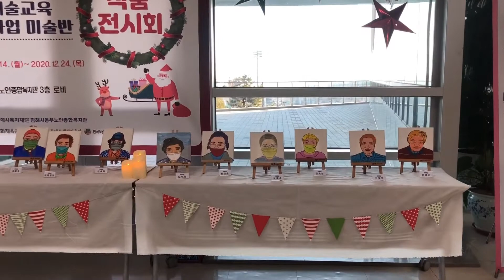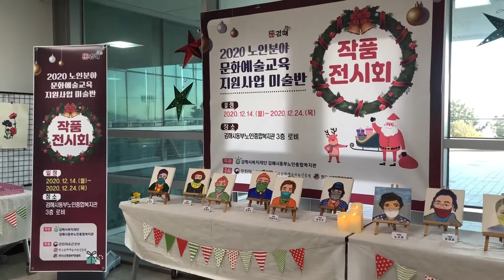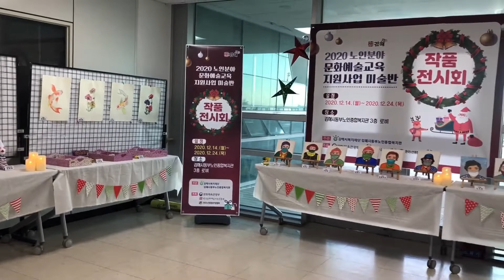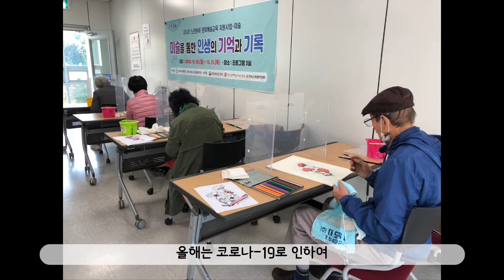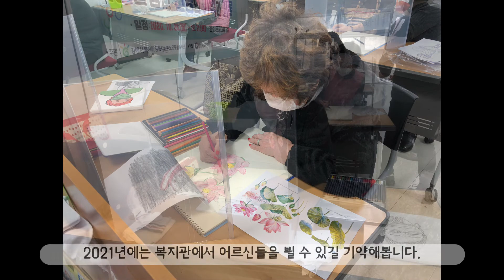[김해시복지재단] 김해시동부노인종합복지관 문화예술교육 지원사업 미술반 온라인 작품전시회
문화체육관광부/한국문화예술교육진흥원/한국노인종합복지관협회에서 주최하고 (재)김해시복지재단 김해시동부노인종합복지관에서 주관하는 2020 노인분야 문화예술교육 지원사업 미술반 온라인 작품전시회입니다.